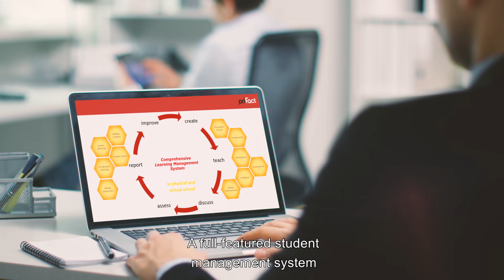priFact - The ultimate school management system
This is a short video about Prifact.  A comprehensive school management system with simple but powerful features.

Welcome to Prifact.  Prifact has revolutionized how schools are run.

Schools are complicated.   Made up of fragmented pieces of workflows, disconnected teams that don't even talk to each other, it's all over the place.

Prifact brings everyone in a school ecosystem together - students, teachers, parents, administration staff, owners - you name it.

From trivial tasks like taking the attendance, keeping track of assignments, examinations, paying fees, our school management system is packed with features from the admission process to graduation and everything in between.

Equipped with artificial intelligence and machine learning features, our system automates many time consuming processes. For example, it can auto generate a set of optimal timetable options for the entire academic year and lets you choose one - a process that could save weeks of effort if done manually.

Learning management system - LMS for short - has remote learning capabilities that makes it easy for the teacher to come face to face with the students virtually. With the highest video and audio quality it just feels like a classroom.

Our syllabus coverage planner and assignments module makes the life of a teacher easy

School bus tracking system, online fee payments, notices, detailed historical performance data of students comes handy for parents and collaborate with teachers.

Students can refer to the archive of class notes and examination schedules.

Prifact mobile apps brings the whole experience together on to your mobile phone.

Talk about security, our systems are hosted on state of the art and highly secure data warehouses.

There is lot more to learn - including advanced features like facial recognition based attendance for classroom.

Ready to upgrade your school? Give us a call